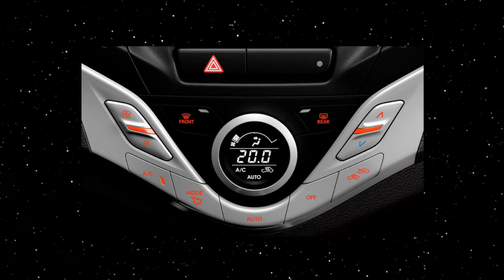5 AUTOS SUPER SIMPLES que NUNCA MUEREN!